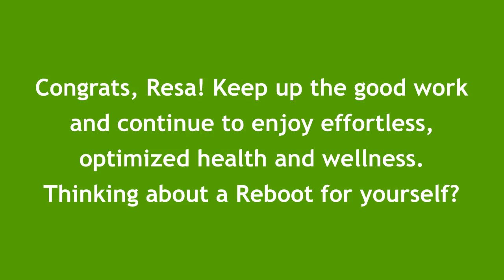Success Stories: Resa | Reboot TV by Optimal Health Reboot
This video shows Resa's transformative Reboot journey this summer, where she not only shed pounds but also discovered a holistic approach to optimizing her health.

Resa joined the Reboot this Summer looking not only to drop some weight, but also wanted to find a better way to holistically approach optimizing her health and finding some natural solutions for addressing some chronic health issues, such as Indigestion, GERD, and Inflammation. She was looking for a better way of navigating a healthier life and still be able to enjoy food and travel. "I wanted it to be the LAST PROGRAM that I would go on. From day one, I felt like "I got this," and the pounds started falling off me and my Chronic Indigestion improved almost right away. The pain is gone, and it never came back!" Resa now has a sense of control she has over her health now. "The investment was worth it - and I would do it again in a heartbeat!"

Are YOU ready to finally break free from dieting FOREVER?
Click the link below to book your FREE coaching session with The UN-Diet Coach and Reboot your body for a lifetime of optimal health!